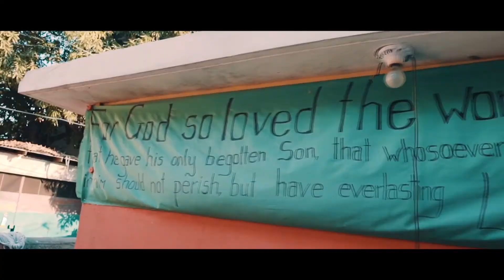AKINO DIRTFREE LIVE ON TAKE 5 WITH RICOVIBES